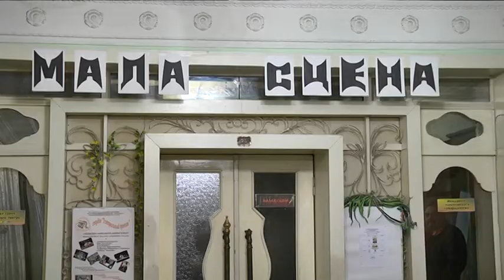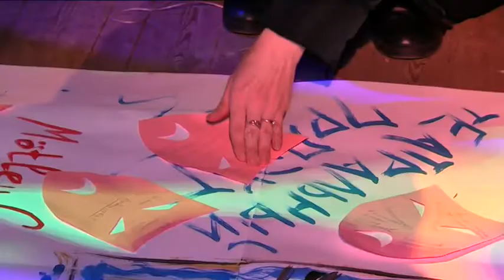Без гран-прі та нагород - нетиповий театральний фестиваль пройшов у Дніпрі